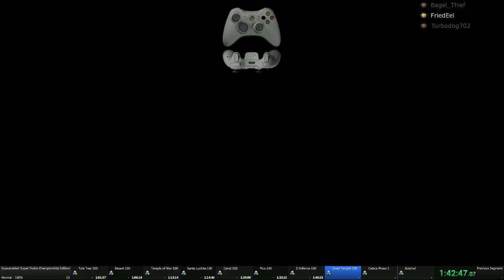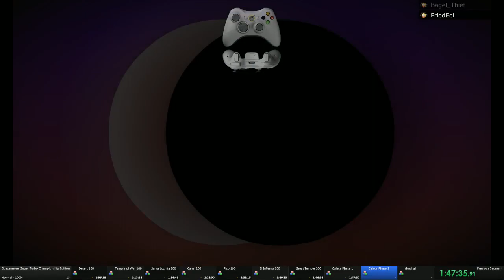Guacamelee! STCE - Speedrun Normal 100% (1:49:13.21 RTA)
Check out Bagel_Thief's new WR video!